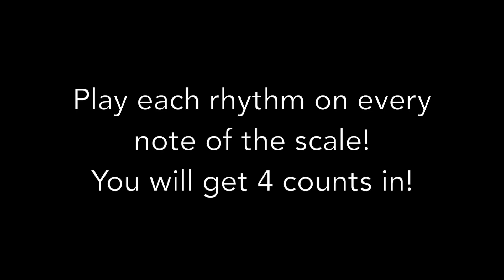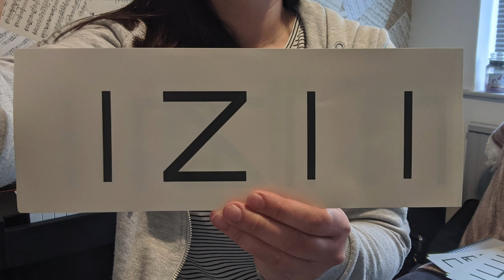VIOLIN: A Major Scale Play Along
A Major Scale Play Along